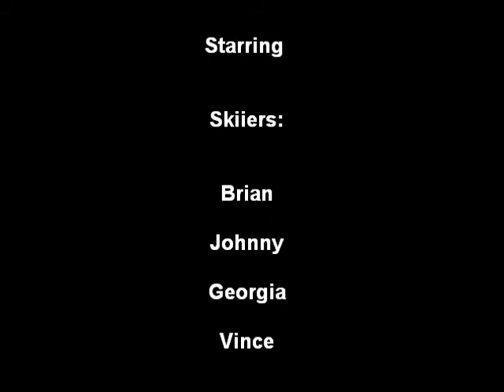Rainbow Movie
Friday On Rainbow